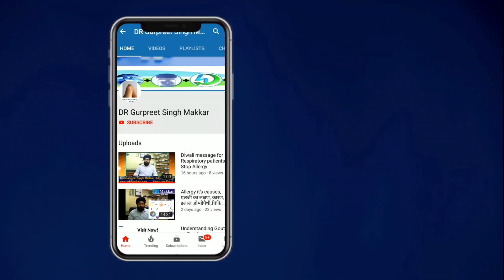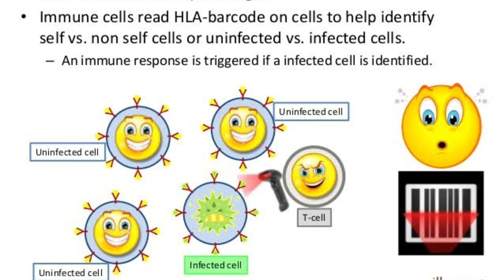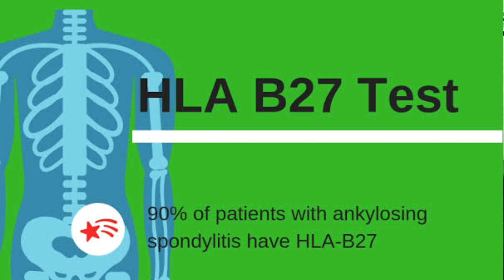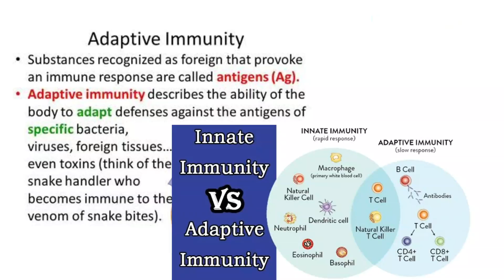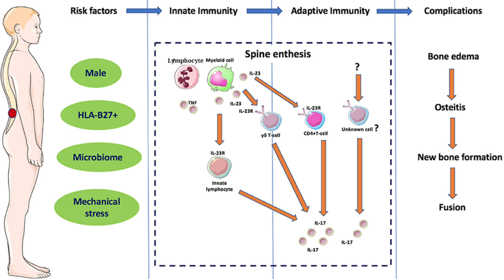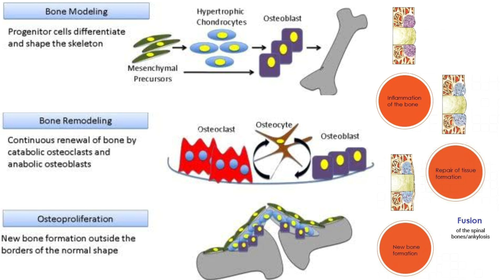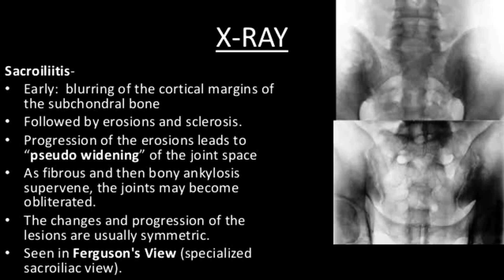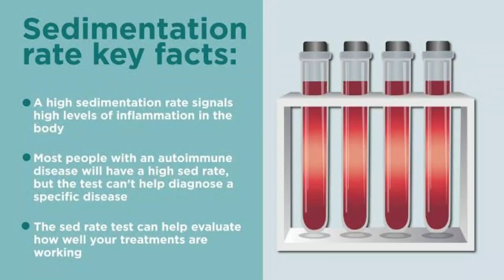HLA-B27 टेस्ट की पूरी जानकारी|Hla b27 का Ankylosing से क्या रिसता है|एचएलए मे कोनसे test कराने चाहिए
नमस्कार दोस्तों आज का वीडियो में मैं आपको बताने वाला हूं एचएलए b27 के ट्रीटमेंट के बारे में या फिर कहें कि एंक्लोजिंग स्पॉन्डलोसिस के ट्रीटमेंट के बारे में तो वीडियो को पूरा देखें और बताए कैसा लगा। एचएलए b27 परीक्षण क्या है
Timeline & parts of video Quick links

00:00​​ - Introduction of Dr Makkar Channel
00:14 - What is Hlab27?
00:20​​ - Realtionship between Hla B27 & ankylosing spondylitis ?
00:38​ - What is Hlab27 Gene?
01:05​​ - What does Hlab27 indicates?
01:32​​ - Immunity confused attack own body
01:56​​ - Hla b27 not all cases leads to ankylosis spondylitis!
02:51​​ - Why youngster Suffers more?
03:17​​ - Adaptive immunity
03:33​ - Role of Stress in Hla b27 patients?
03:53​ - Recurrent Mechanical stress Adult vs Adolescent
04:22​ - Innate vs Adaptive Immunity
05:08​​ - TNF cause bone Resorption & Edema
05:20 - Cardinal Sign of Inflammation!
05:28​​ - Dactitis?
05:44​​ - Osteophyte new bone Formation
06:01​ - Bamboo Spine
06:17​ -Test required to confirm Ankylosing Spondolysis
06:31​ - XRay
06:41​ - MRI
07:01​ - Blood tests for ankylosing spondylitis
07:14​ - CRP
07:34​ - ESR
07:54​ - CONTACT / WEBSITE /PROCEDURE OF DRMAKKAR

HLA B27 टेस्ट एक रक्त परीक्षण है जो एंटीजन एचएलए- B 27 की उपस्थिति को दिखाता है।:
1-What is HLA b27 disease?
2-What does a positive HLA b27 test mean?
3-What is ankylosing spondylitis ?
4-HLA B-27 result Interpretation.?
5-Treatment of HLA B-27 test
6-Can HLA b27 change from positive to negative?

एचएलए B27 टेस्ट क्या है? HLA B27 Test in Hindi
एचएलए B27 टेस्ट क्यों किया जाता है?
HLA B27 टेस्ट की प्रक्रिया क्या है?/ Procedure of HLA B27 Test in Hindi
HLA B27 टेस्ट के लिए क्या-क्या तैयारी की आवश्यकता है?/ Preparation of HLA B27 Test in Hindi
HLA B27 में क्या कोई ख़तरा है?/ Risk of HLA B27 Test in Hindi
HLA B27 टेस्ट के परिणाम का क्या मतलब है?

HLA B27 का पूरा नाम मानव लेकोसाइट एंटीजन बी 27 (Human Leukocyte Antigen B27) है। यह सफेद रक्त कोशिकाओं की बाहरी सतह पर पाया जाने वाला प्रोटीन है। एचएलए आपकी प्रतिरक्षा प्रणाली को स्वस्थ शरीर के ऊतकों और विदेशी पदार्थों के बीच अंतर करने में मदद करता है जो संक्रमण का कारण बन सकते हैं। अधिकांश HLA आपके शरीर को हानिकारक विदेशी आक्रमण से बचाता है। HLA B27 एक विशिष्ट प्रकार का प्रोटीन है जिसकी उपस्थिति में प्रतिरक्षा तंत्र का दोष होता है। यदि HLA B27 आपके सफेद रक्त कोशिका पर मौजूद है, तो यह आपकी प्रतिरक्षा प्रणाली की स्वस्थ कोशिकाओं पर हमला कर सकती है। इस प्रकार के विकार को ऑटो प्रतिरक्षा विकार या प्रतिरक्षा मध्यस्थता रोग कहा जाता है। HLA B27 के साथ जुडी ऑटोइम्यून बीमारियां हैं:

Ankylosing Spondylitis (AS), जो आपकी रीढ़ की हड्डियों की सूजन है
प्रतिक्रियाशील गठिया, जो आपके जोड़ों, मूत्रमार्ग, और आँखों की सूजन है, और कभी-कभी आपकी त्वचा पर घावों में परिणाम होता है।
juvenile rheumatoid arthritis
Anterior Uveitis, जो आपकी आंख के बीच की परत में सूजन और जलन है।

Check links for description of tests

CRP C-Reactive protein TEST KYA HAI?ESE KIS LIYE KIYA JATA HAI?KIS-KIS BIMARI MAIN KIYA JATA HAIN

ESR Test Kya Hota Hai? – जाने ईएसआर टेस्ट कैसे और क्यों किया जाता है के बारे में विस्तार वीडियो

ANTI NUCLEAR ANTIBODY ANA TEST KYA HAI?ESE KIS LIYE KIYA JATA HAI?KIS-KIS BIMARI MAIN KIYA JATA HAIN

एचएलए b27 परीक्षण क्या है